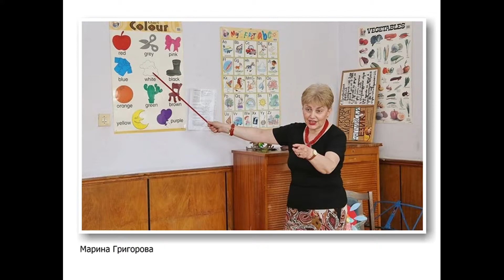90 ГОДИНИ Н.Ч. „Д-Р ПЕТЪР БЕРОН 1926 г.“ „НЕ СЕ ГАСИ ТУЙ, ЩО НЕ ГАСНЕ“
Изложба от Виктор Викторов за дейността на читалището.